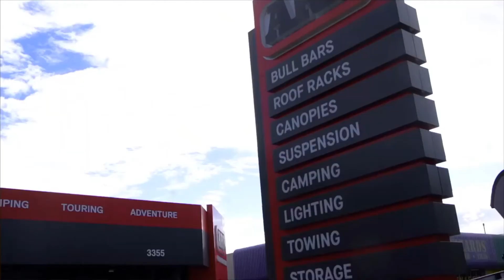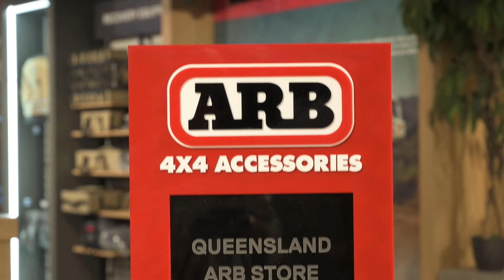ARB Springwood - 2021 ARB Qld Store of the Year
The team at ARB Springwood are extremely proud to announce that we have won the ARB Queensland Store of the Year for 2021! We would like to thank our hard working team, family, friends and most of all, you our customers for making this achievement possible. We can't wait to see what 2022 has in store!

Drop in and meet our award winning ARB Springwood team at 3355 Pacific Hwy, Slacks Creek - just north of Moss St!